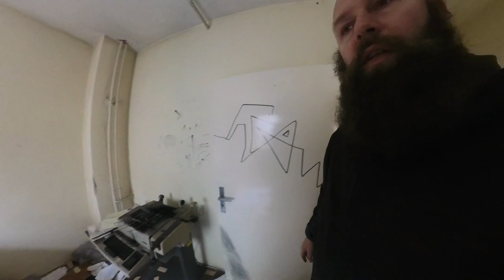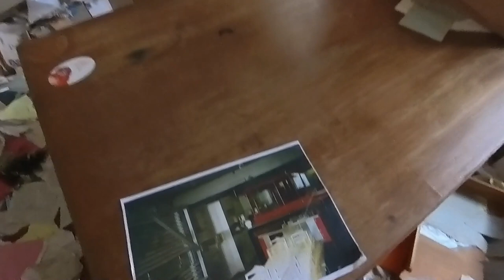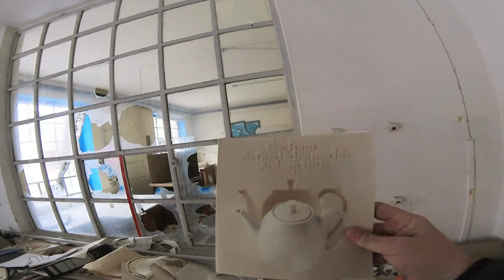Spürst du die Magie in diesem verlassenen Ort? Die alte Fabrik Porzellan wartet auf dich!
In diesem Video erkunden wir einen Lost Place. Wir sehen uns an, was hier passiert ist und versuchen herauszufinden, was mit den Mitarbeitern passiert ist. Wir finden es gemeinsam heraus!, verlassenen Ort. Die Wände sind borös und der Boden wacklig. Aber wir erkunden dieses Farbrik sei dabei